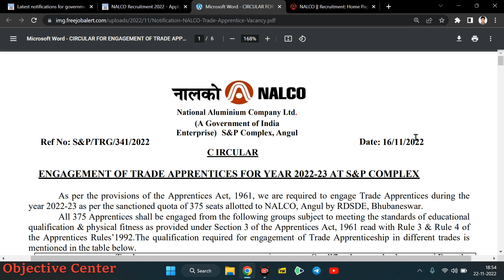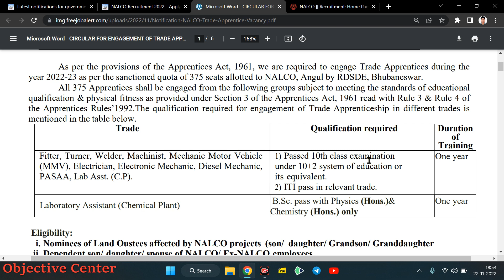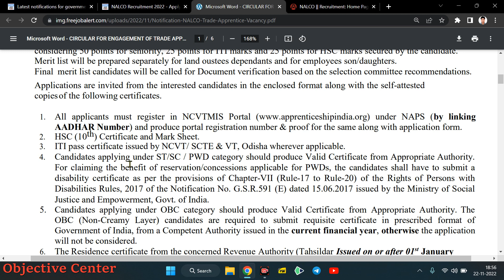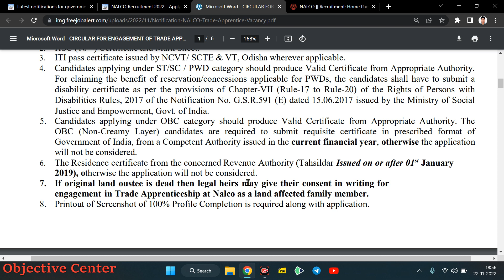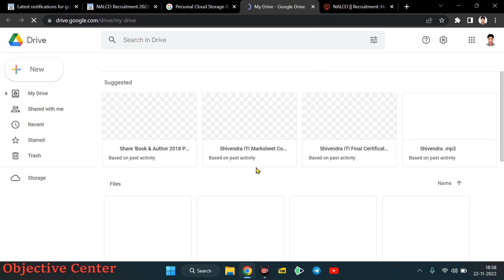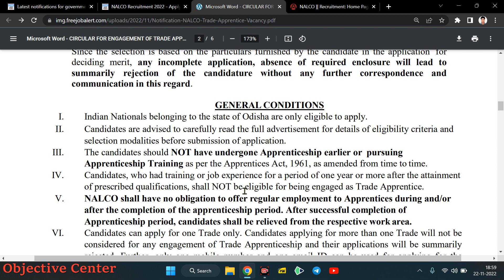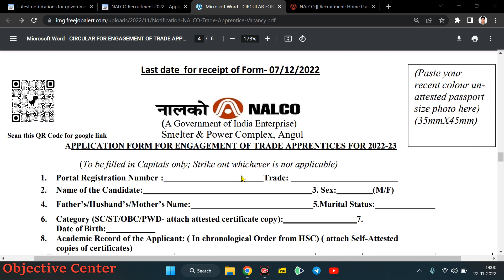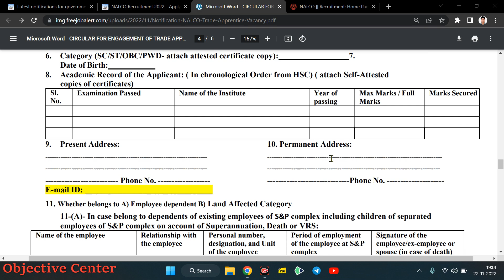Total Seat- 375 💯 ITI वालों के लिए | NALCO Apprentice 2022 | NALCO Apprenticeship 2022